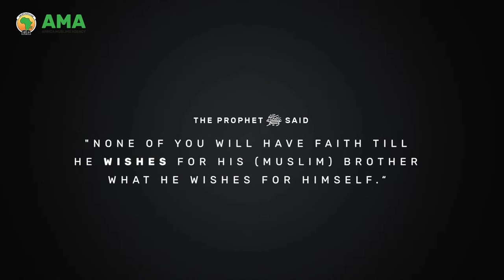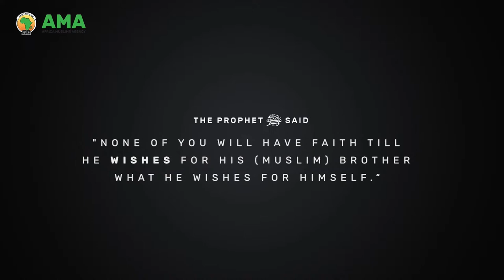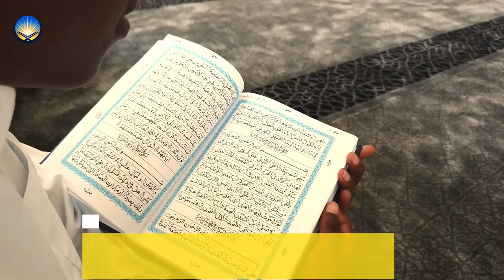Jumuah Lecture - Dr. Hany El-Banna (Founder and Head of Islamic Relief International